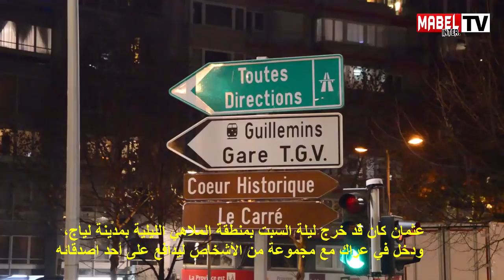Liège, reportage sur l'affaire Othman Sbaï - ريبورتاج من لياج حول قضية عثمان السباعي